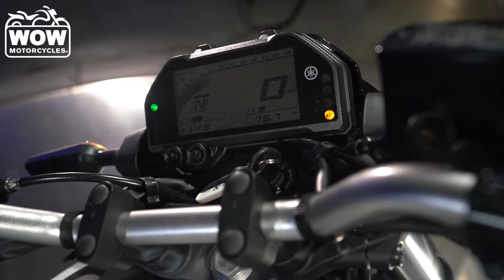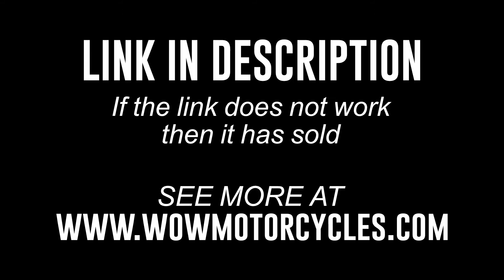2020 Yamaha MT-03